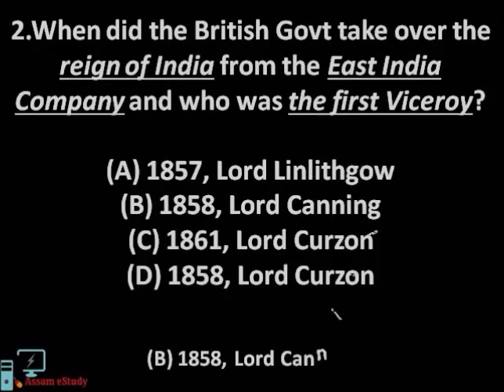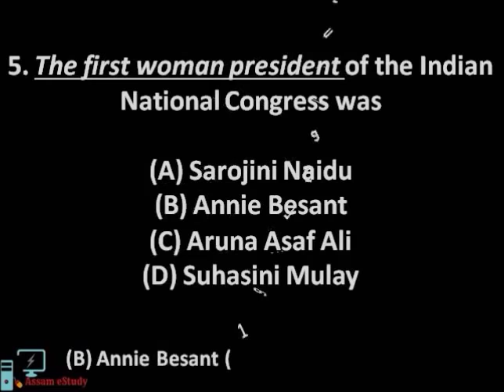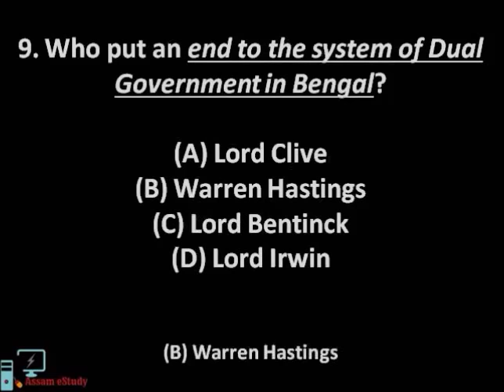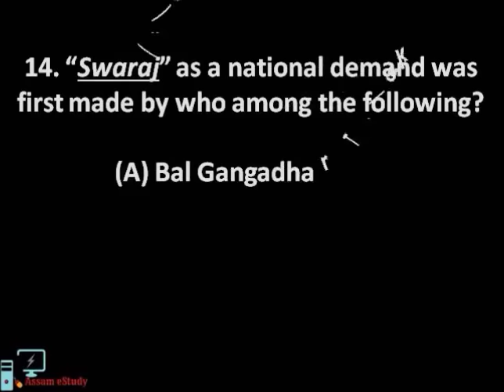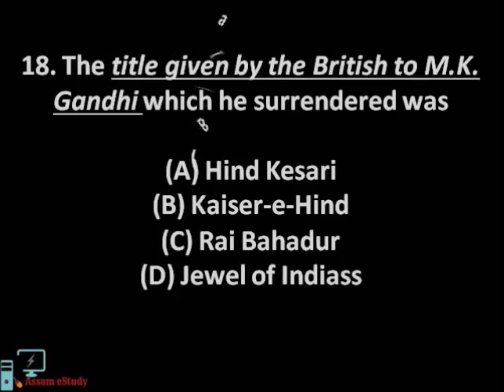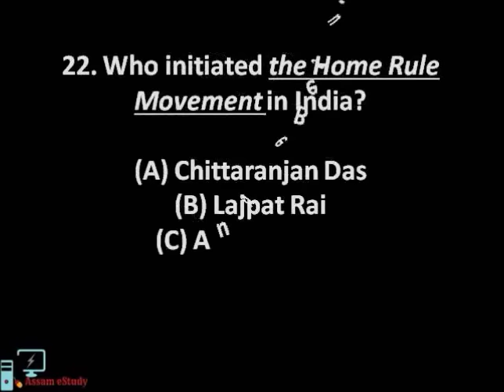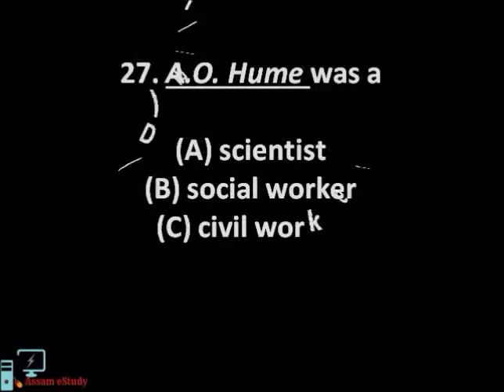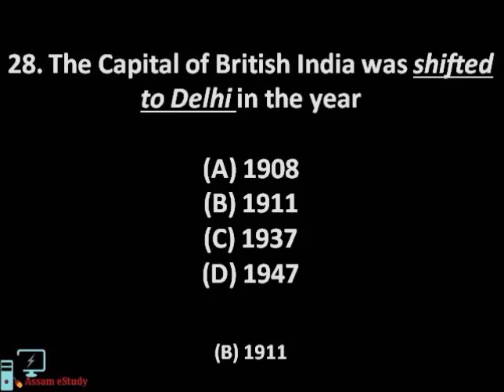GK Questions Asked in APSC exams PART 2 for APSC,CTET,RRB,B ed,FOREST,Police SI